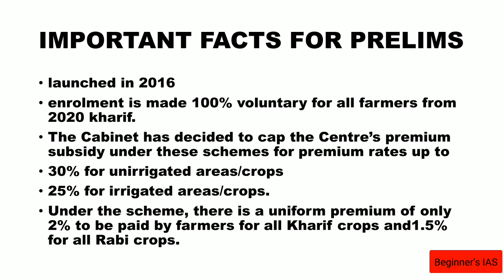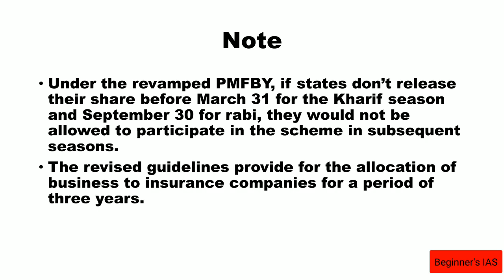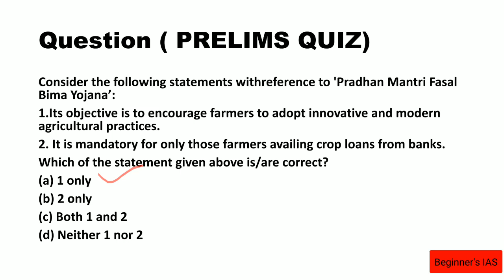Pradhan Mantri Fasal Bima Yojana ( PMFBY)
UNION GOVERNMENT SCHEME